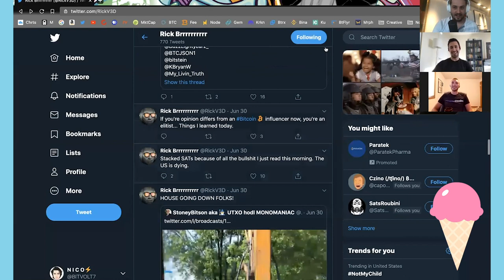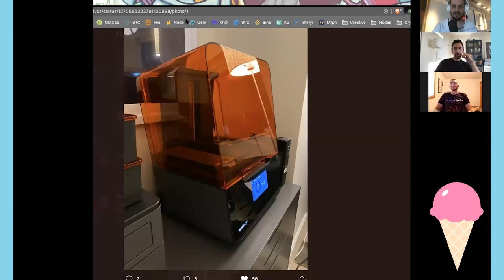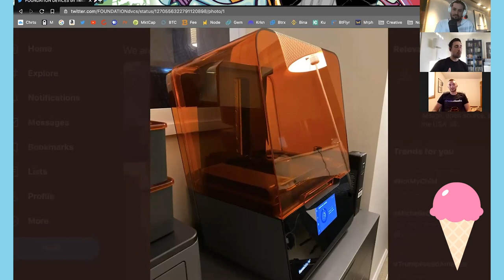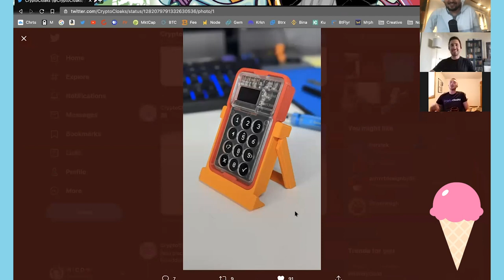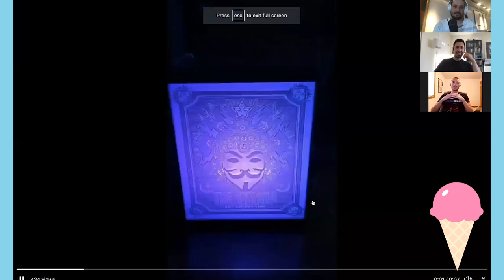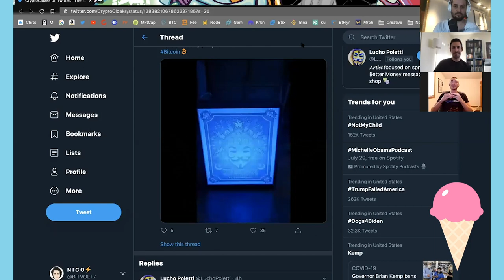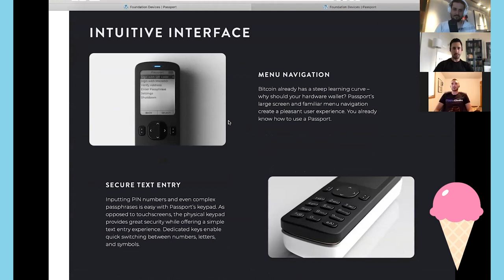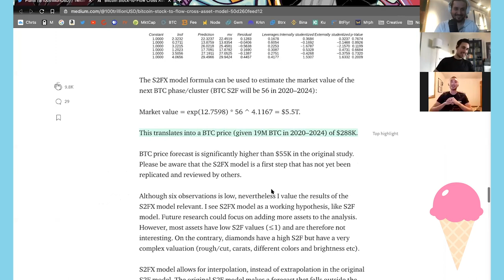BVP | #016: 3D printing the new Coldest Hardware wallet in town: 'Passport'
(Formally CryptoKreamers, Now BITVOLT)

Had the pleasure of speaking with two legends, Zach Herbert the founder of Foundation devices they make exclusively Bitcoin only hardware wallet called the 'Passport' and Rick Brrrrrr the CEO of CryptoCloaks which make the best 3D printed merch on the planet, wether its a housing for your node or a honeybadger art piece for your living room cryptocloaks is the place to go. We spoke about the security of Foundations new upcoming hardware wallet release that has the security of a Coldcard but the easy of use of an iPod. We also got the inside scoop of a new secret project that CryptoCloaks is working on called project Apollo and much more! Last but not least of course we found their favorite IceKream flavors ;)